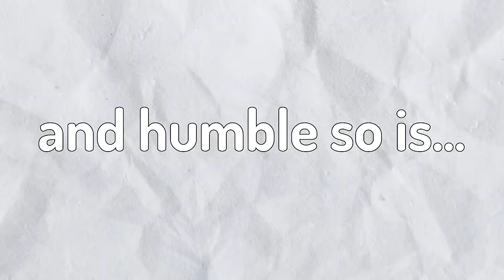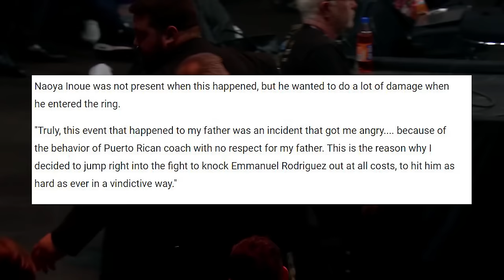When Inoue AVENGED His Father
In Naoya Inoue's rise to the 2x undisputed champion he now is, he faced an obstacle when before a match in the World Boxing Super Series his father was pushed by his Emmanuel Rodriguez's trainer. How did he deal with this on his path to the fight with Nonito Donaire.